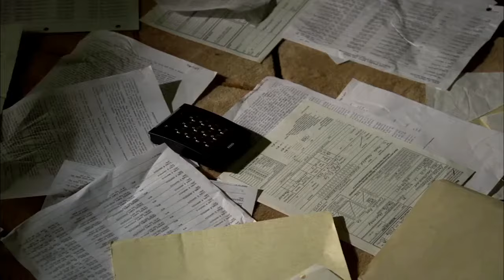Jane finds a Body | The Mentalist Clips - S1E04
Watch full Episodes of The Mentalist in HD below.

From Season 1 episode 4 “Ladies in Red” A wealthy banker is found dead inside a secret vault in his house, and the team delves into his secret life to find out who killed him.